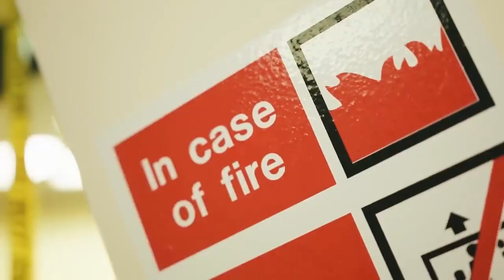M1llionz No Rap Cap Music Video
Prod. YoungSnakeBeats